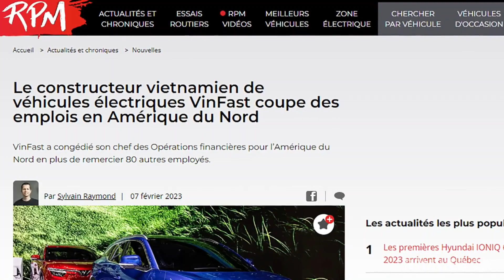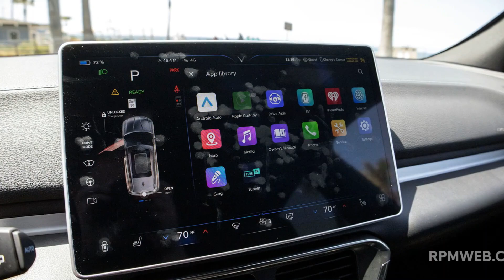Ni mauvais, ni excellent | VinFast VF 8 2023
William Clavey a mis à l'essai un exemplaire de production du VinFast VF 8 2023. Il en conclut que ce VUS électrique s'installe bien dans le marché, sans toutefois ne rien révolutionner.